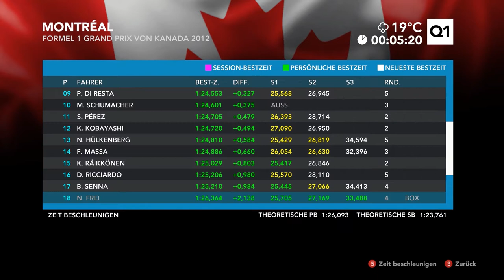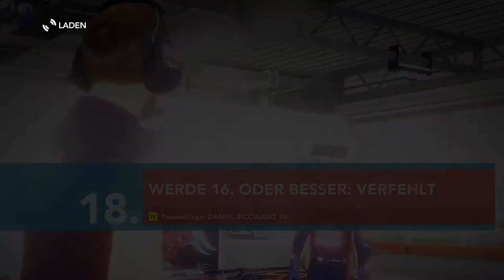Let's Play: F1 2012 #1.21 [PC | deutsch | FullHD] - Qualifying: Kanada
► Formel 1 2012
► PC Release Version
► GP Kanada
► Qualifying
► mit Lenkrad gesteuert

► F1 2012
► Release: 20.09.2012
► Gamer: NickFreiZocktLP